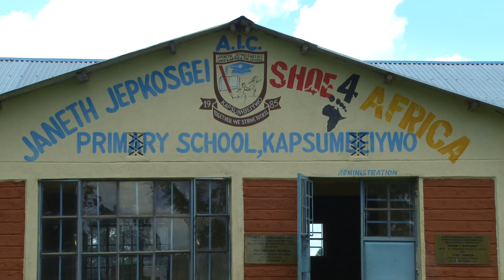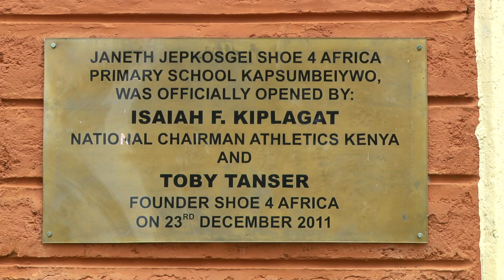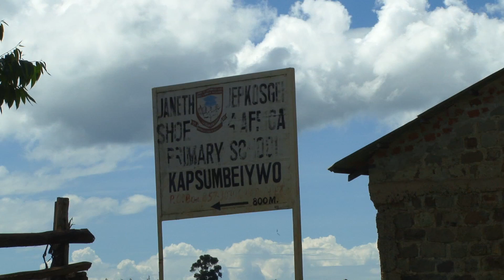Janeth Jepkosgei Feature Story.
Informative Reporting.
It is always a good a good thing to give back to the society after making immense progress and achievements in life.